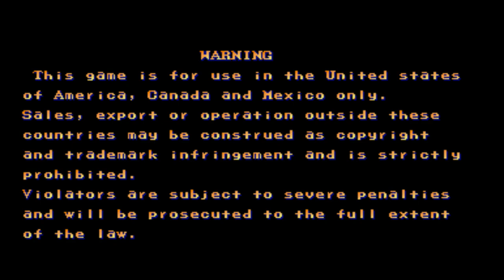Street Fighter II The World Warrior Very Hard Play Through M. Bison (Alternate Boss Hack) (60FPS)